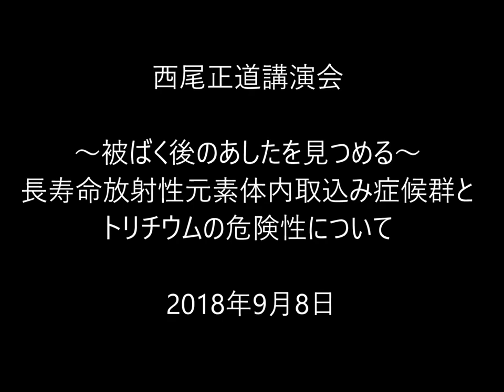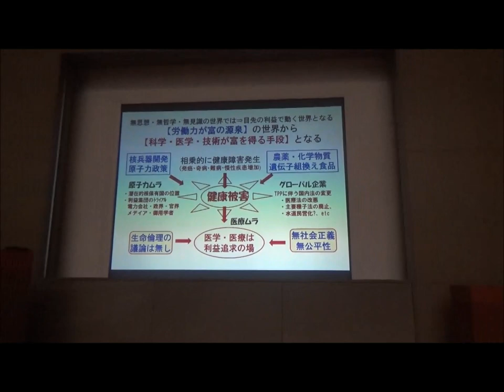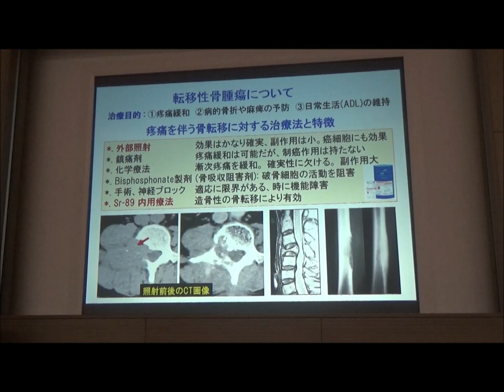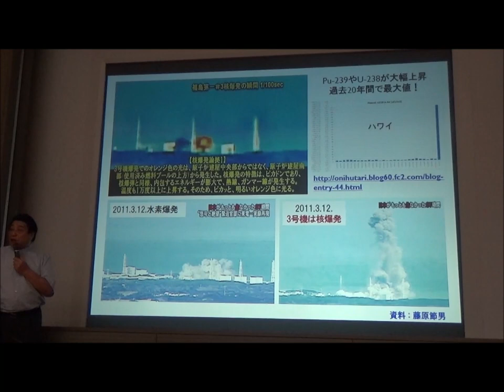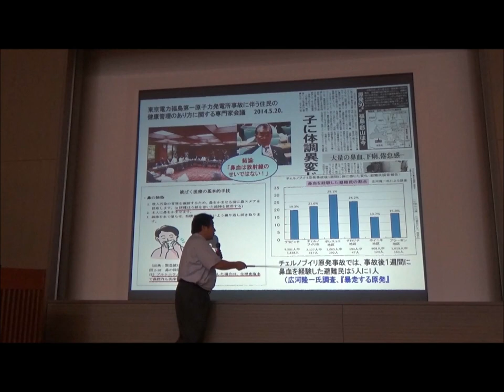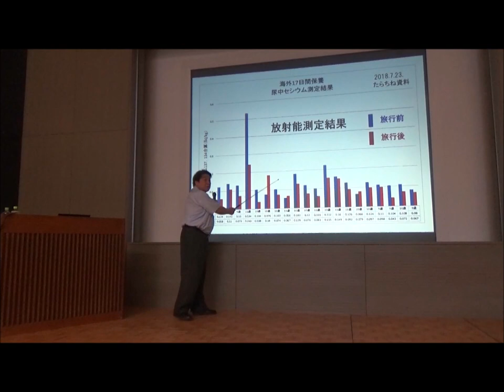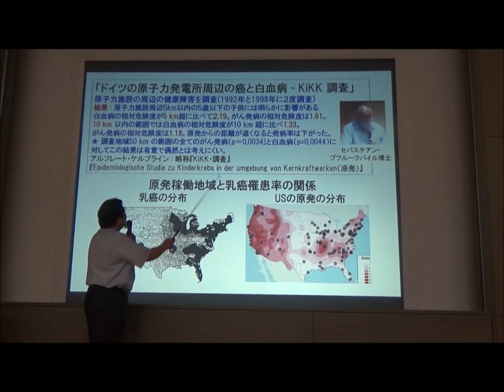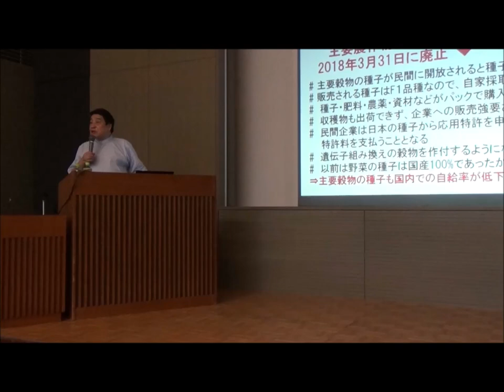2018年9月8日西尾正道講演会